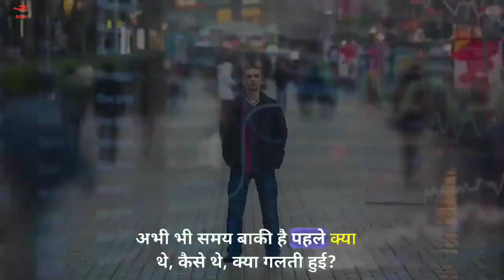ख़ुद को कैरियर बनाने मे झोंक दो ✍️ Best Motivational Video in 2024 || Hard Work For Your Dream 🤟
carrier motivation
best motivational video
inspirational video
motivation psychology
morning motivational video
success motivation
monday quotes
short inspiring stories
inspiration for women
motivation story
self esteem
self confidence
education quotes
wise words
inspirational video for study
study motivation
2024 motivation